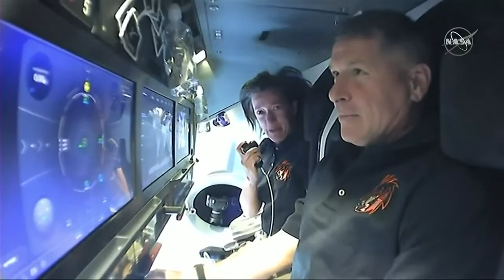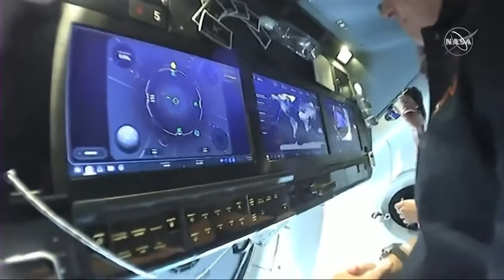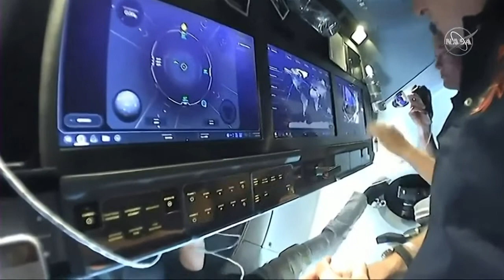Crew 2 Give Tour of Dragon Endeavour in Orbit